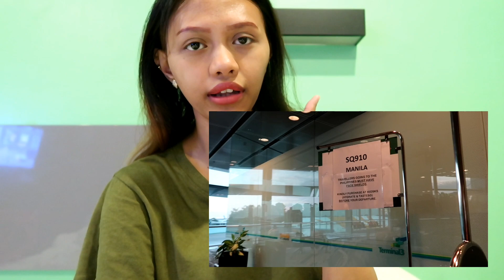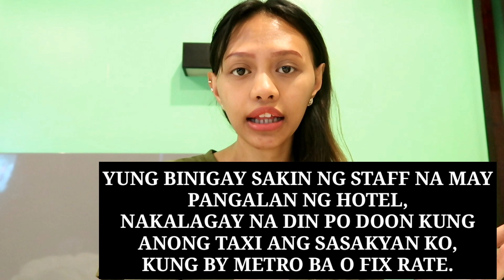PAANO MAKAKUHA NG LIBRENG HOTEL SA PINAS FOR NON OFW? OPLAN KALINGA! ARRIVING IN MANILA APRIL 2021